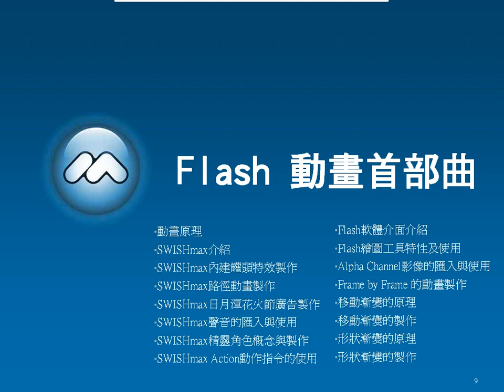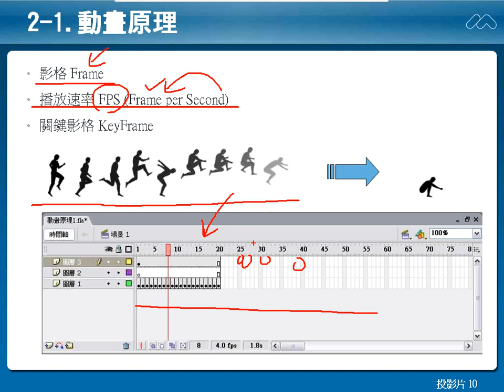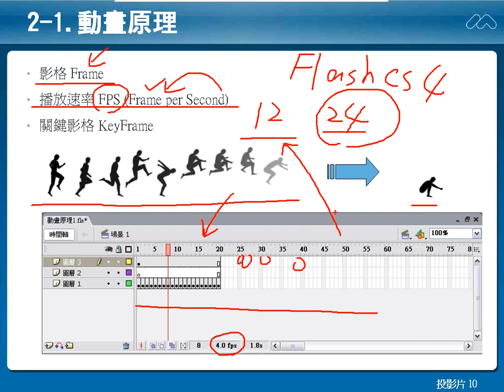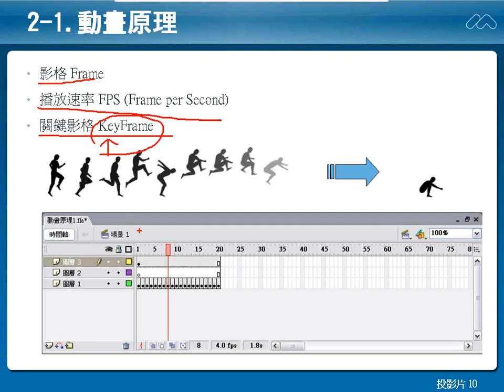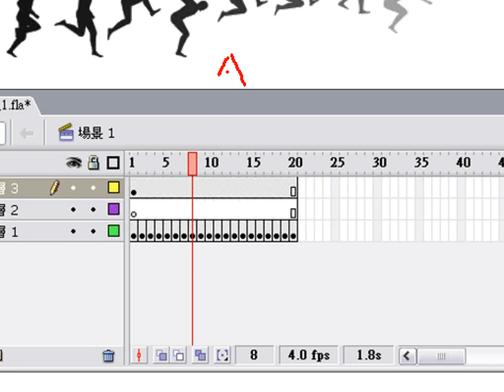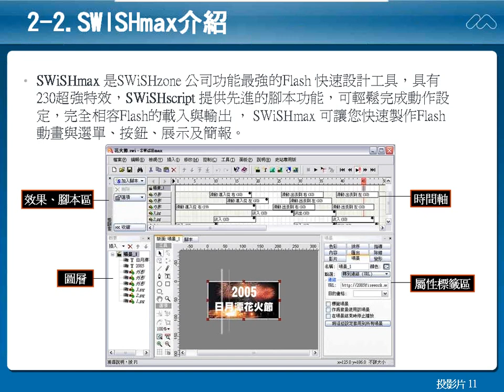0325：02動畫原理介紹.wmv